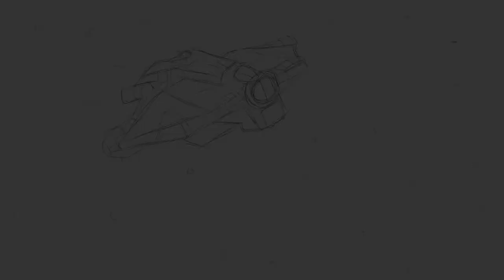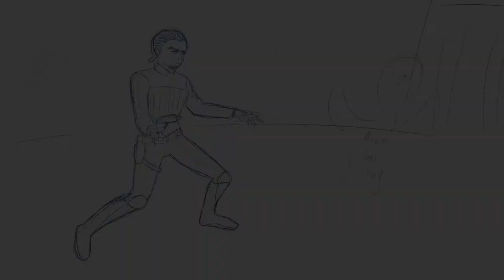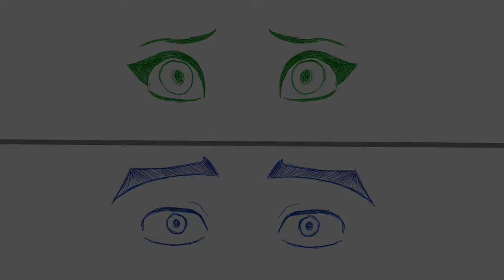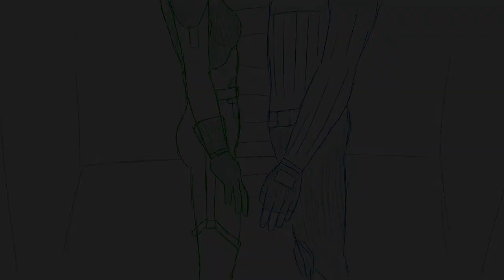A New Dawn: Kanan and Hera Animatic (WIP)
Slight spoilers for Star Wars: A New Dawn
Please excuse my sloppy sketches lol this is my first attempt and an animatic. I worked on this on and off for about three weeks just to get the idea out of my head and actually make it into something. Kanan and Hera is my fav Star Wars relationship of all time and reading how their story started in A New Dawn just made my heart so happy. I also developed a healthy obesession with Hadestown the musical haha Epic III just went so well with the animatic idea I had in my head for some reason. In my take, it's Ezra singing to Kanan and Hera about the hidden love they share while also lamenting about his (currently) one sided love for Sabine. I was sad to see there wasn't much A New Dawn content on the internet but the book was so good I just had to contribute haha hope you enjoy.